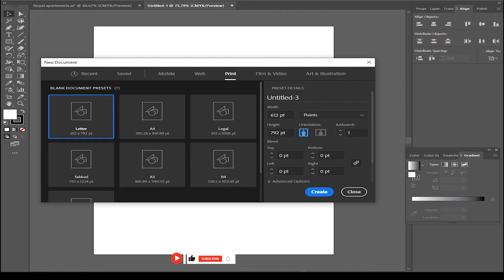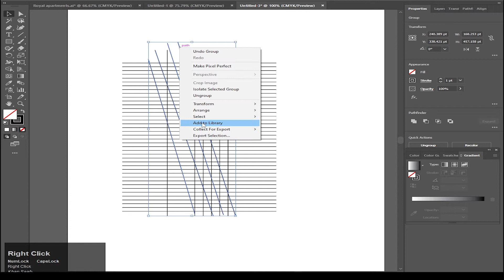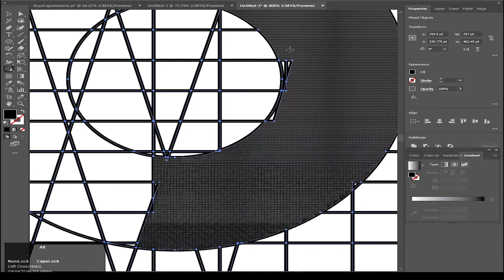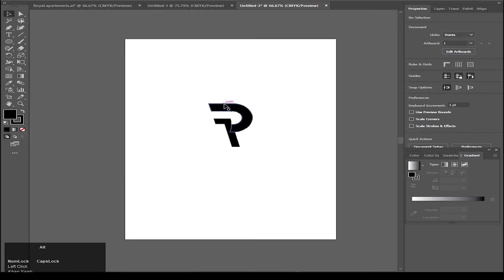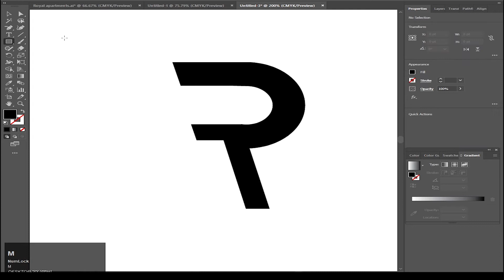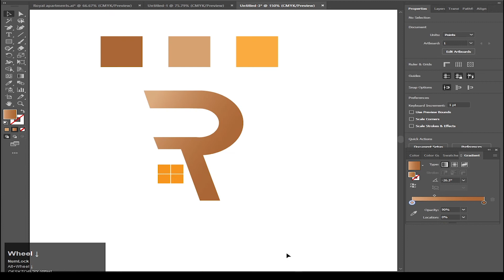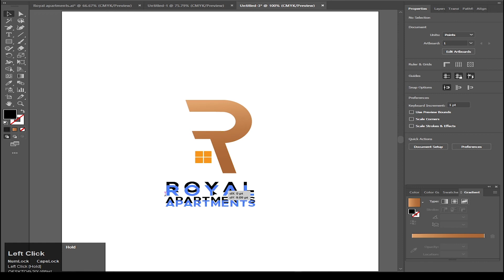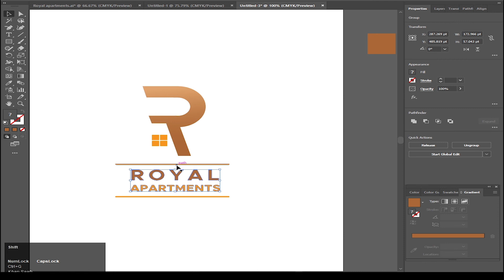How To Make a Minimal Real Estate Logo in Urdu / Hindi | Logo Design in Adobe Illustrator | Tutorial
Hello!
Guys, In this tutorial I have tried to show you, How To Make a Minimal Real Estate Logo in Urdu / Hindi in adobe illustrator. Like this tutorial?

I hope today’s tutorial about Make a Minimal Real Estate Logo design in adobe illustrator will really help you out.